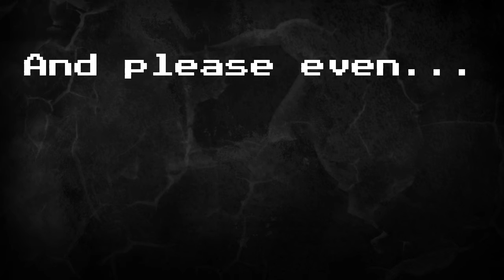Slender - The Arrival (HARDCORE MODE) JUMPSCARES AND RAGE MOMENTS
So much greatness and shame went into this video...but watch this episode to the last second. Seriously. You'll like what I've edited this time! Also, please check out other videos I've done and share them among friends!